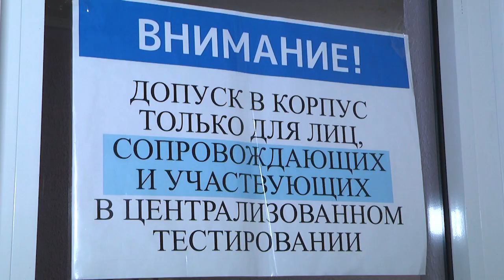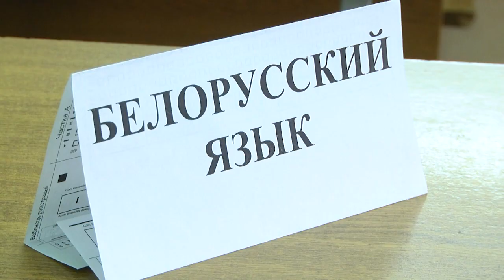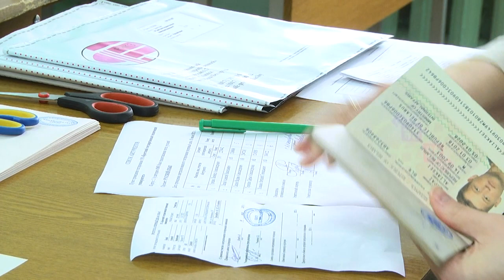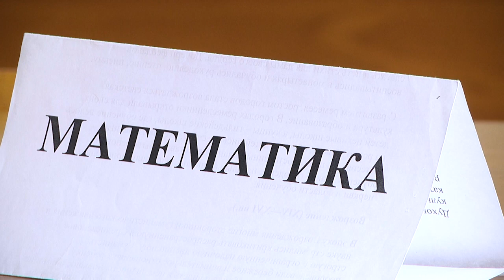2023-07-11 Резервное ЦТ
В Брестском техническом университете завершается вступительная кампания. Последний шанс сдать централизованное тестирование у тех, кто не успел это сделать с основным потоком – так называемые резервные дни.   В первый из них наша съёмочная группа приехала на место событий, чтобы узнать, что говорят абитуриенты, кто может сдать ЦТ в резервные дни и на каких основаниях и когда можно будет узнать результаты. Подробности в сюжете выпуска.
*Наши контакты:*
✅Телефон горячей линии:
54-63-67